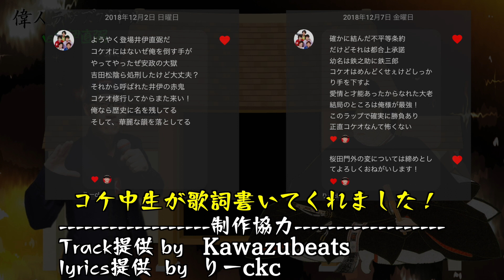‹偉人ラップバトル #32›Co.慶応 vs井伊直弼(りーckc)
制作協力

本当にありがとうございますm(_ _)m
制作協力

■ブログ↓
ようやく登場井伊直弼だ！
コケオにない！俺を倒す手が！
やってやったぜ安政の大獄！
吉田松陰ら処刑したが大丈夫？
それから呼ばれた井伊の赤鬼！
コケオ修行してからまた来い！
俺なら歴史に名を残してる！
華麗な韻を落としてる！

韻は踏むもの。落とさない！
これ図星でしょ！大当たり！
このディスラップ！聞こえます？
幕末島根の彦根藩主！
勝手にやったら終わりじゃん！
結ぶ条約！いや怖いな！（1858年）
ビビってすっと注文飲んだ
日米修好通商条約

確かに結んだ不平等条約！
だけどそれは都合上承諾！
幼名は鉄之助に鉄三郎！
コケオめんどくせぇ手下すよ！
愛情と才能あったからなれた大老！
結局のところ俺様が最強！
このラップで勝負あり！
正直コケオは怖くない！

怖くないとか嘘ばっか
おまえ意味不明！重症患者！
ビビって殺した吉田松陰
チキン野郎の勝利は遠い
同時に殺めた橋本左内
そういうのは恥とお分かり！
1860威張ろうとしたのが問題
結局やられた桜田門外